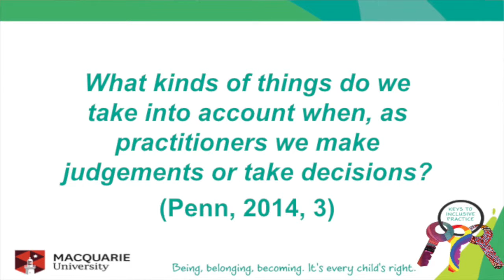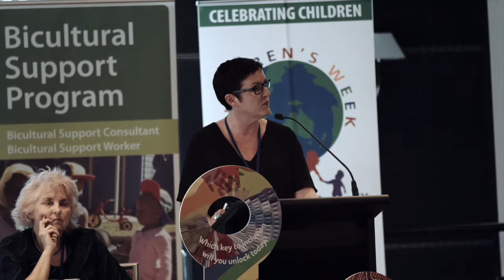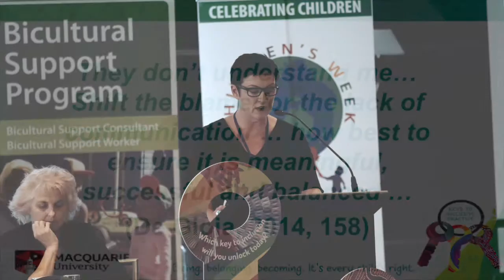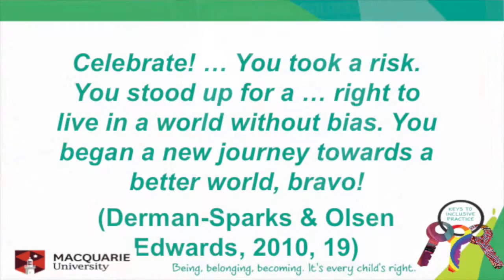ECSC Inclusion Conference - Dr Katey De Gioia, Institute of Early Childhood, MQU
"Valuing CALD families begins with ME: A part of valuing families includes connecting families and creating communities, building social capital, decreasing social isolation and dispelling cultural myths that may exist among family, valuing and sharing heritage, inviting further conversation, challenging 'bothering' that occurs in our settings, having the difficulty conversations, respectful of diversity, valuing & engaging families."

Katey is a Senior lecturer at the Institute of Early Childhood at Macquarie University, She lectures in Professional Experience across Postgraduate and Undergraduate Units that encompass both the prior to school and school sectors.

In 2012, she was awarded a Macquarie University Faculty & Vice chancellor's Award for leading a project team in supporting  international students during professional experience placement in school environments. Katey's research work is underpinned by the importance of partnerships and relationships. Her areas of interest include supporting transition into educational settings for children and families from immigrants and refugee backgrounds and practitioner enquiry; teachers' practices as key in outcomes for children and families in the early years.